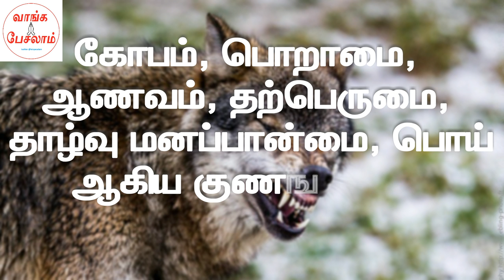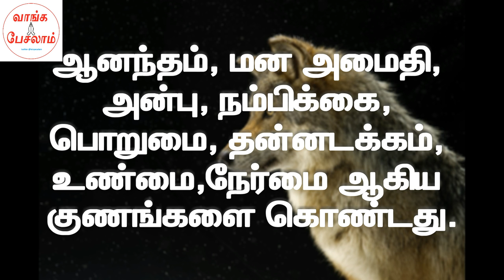பிரபஞ்ச ஈர்ப்பு விதி - விதைப்பது தான் முளைக்கும்|Law of attraction|Tamil motivation|Vaanga pesalam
வாழ்க்கையை புரிய வைக்கும் கதை| இரண்டு ஓநாய்கள்| Tamil motivational story| Two wolves story in tamil
விதைப்பது தான் முளைக்கும். பிரபஞ்ச ஈர்ப்பு விதியை புரிய வைக்கும் ஒரு அருமையான கதை. கண்டிப்பாக நீங்கள் பார்க்க வேண்டும்